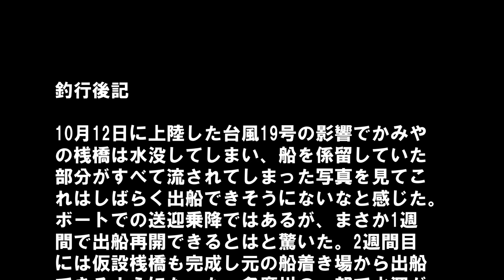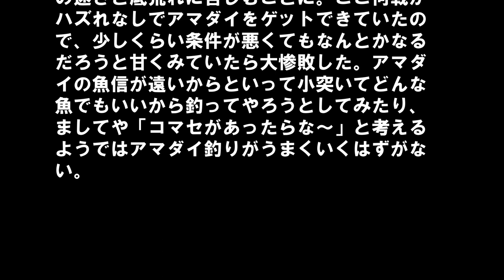アマダイ釣りでコマセほしくなったら負け !! 指５本タチウオに前半にこにこ♪ アマダイに嫌われ後半しょぼ～ん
台風19号で被害を受けた桟橋の応急処置が済んだ羽田・かみやにお見舞いを兼ねて釣行。タチアマリレーがリクエスト乗合で出船していたので、2019年のアマダイを開幕させた。台風21号がもたらした大雨で上潮が速くしかも底荒れ気味で厳しいよと事前に言われていたが…アマダイは…。